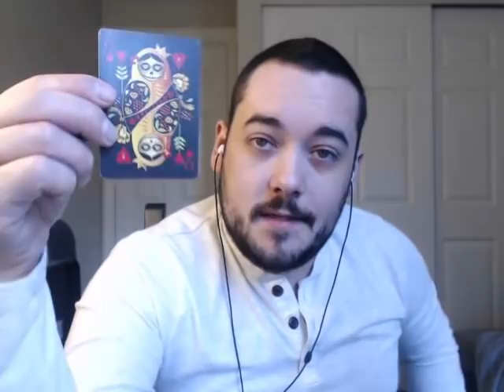SCOPRIO MARCH 26 WEEKLY READING NEW CHANGES